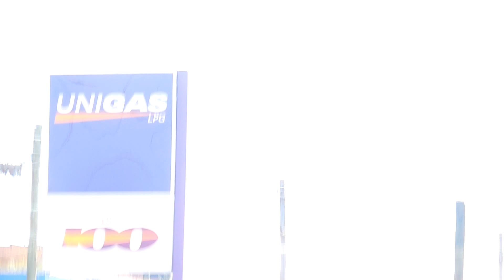Port Kembla Stack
About time. I would have love to see the faces of those driving, who didn't know the Stack was being demolished. Now you see me, know you don't.